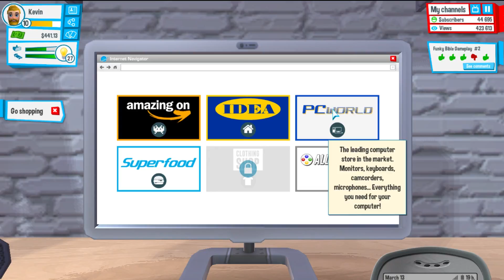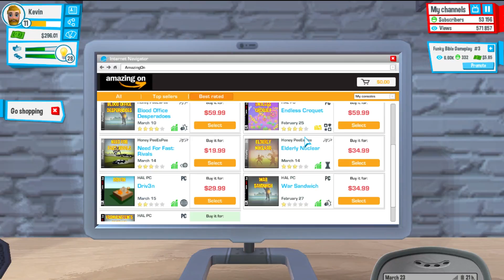Youtubers Life #04 50K SUBSCRIBERS!!!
Genoten van de video? laat een LIKE achter! :)

Livestream Schema:
- Elke week livestreams vanaf deze zomer (Begin Juli).

Populaire series!

- wersyval -